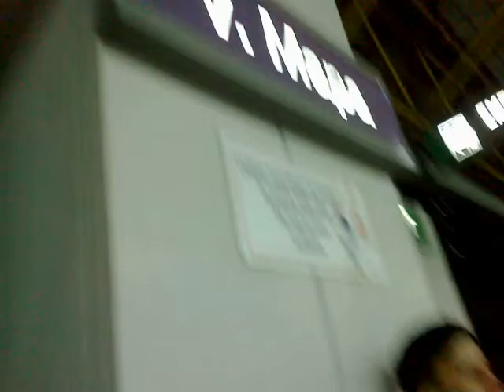2015ApriL3691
Date Recorded : Sunday , 26 April , 2015